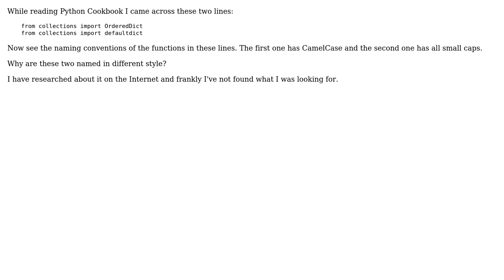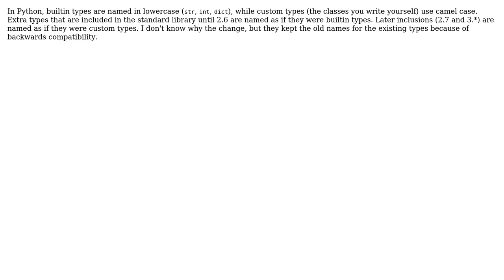Question regarding the names of OrderedDict and defaultdict functions in Python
Software Engineering: Question regarding the names of OrderedDict and defaultdict functions in Python

With thanks & praise to God, and with thanks to the many people who have made this project possible! | Content (except music & images) licensed under CC BY-SA | Music | Images & others | With thanks to user SloppyJoe user Jasmijn user gnat and the Stack Exchange Network Trademarks are property of their respective owners. You are responsible for your own actions.